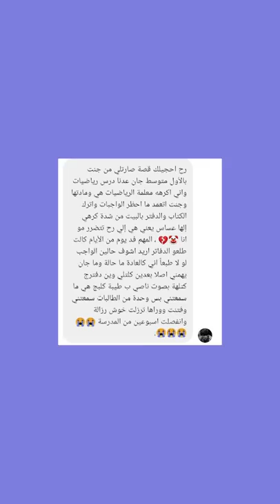طالب سب الأستاذ في المدرسة 😨 ايش تتوقع صار فيه 😂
قصة من قصص المتابعين في المدارس و الجامعات
يمكنك التواصل معي هنا :
 انستغرام